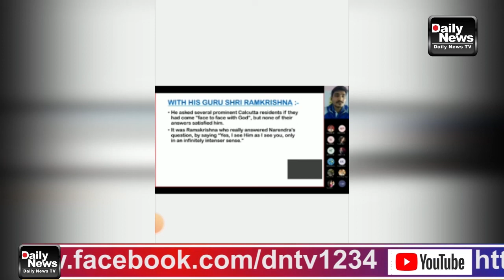13/01/22 શાનેન ધ વર્લ્ડ સ્કૂલમાં યુવાનોની અદમ્ય ઉર્જા અને ઉત્સાહને સન્માન આપવા વર્ચ્યુઅલ પ્રોગ્રામ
13/01/22 રાષ્ટ્રીય યુવા દિવસ નિમિત્તે શાનેન ધ વર્લ્ડ સ્કૂલમાં  યુવાનોની અદમ્ય ઉર્જા અને ઉત્સાહને સન્માન આપવા વર્ચ્યુઅલ પ્રોગ્રામનું આયોજન કરવામાં આવ્યું